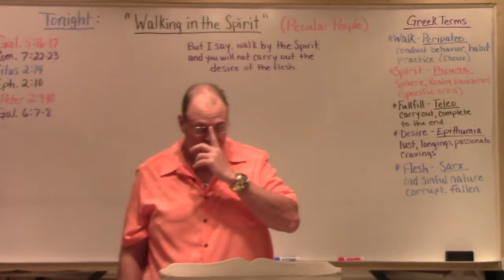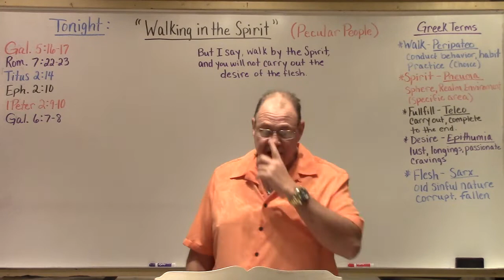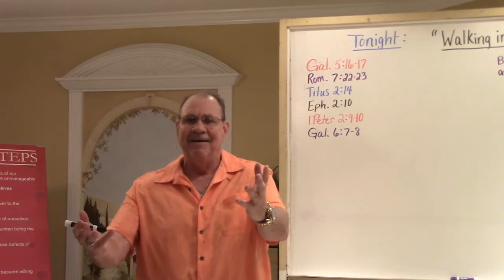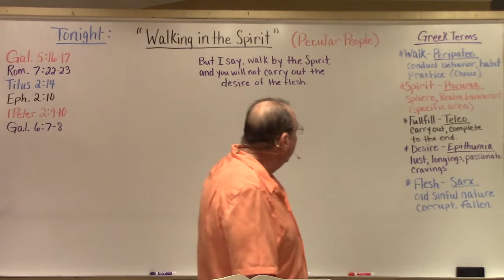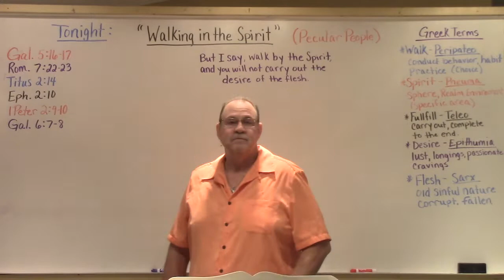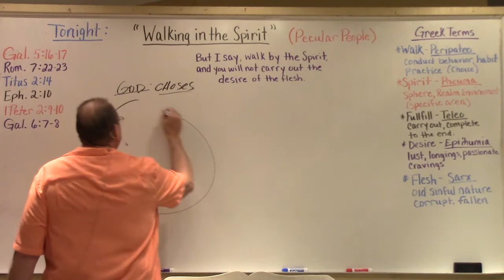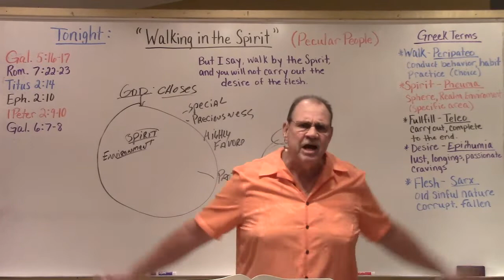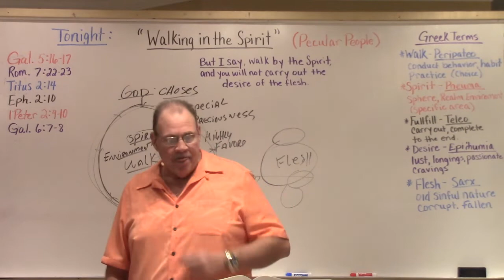Walking in the Spirit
Overcomers Living Free